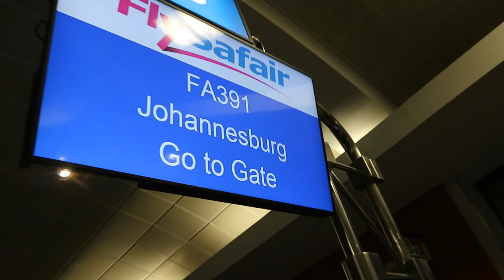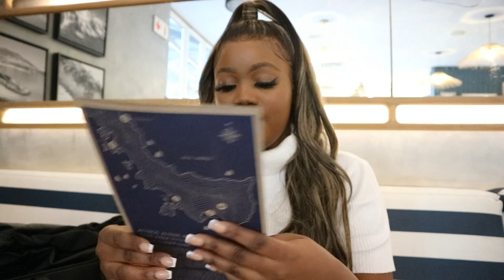VLOG: GETTING AWAY FROM DURBAN TO CLEAR MY HEAD| GAGASI FM WOMEN'S DAY SHOW| SOUTH AFRICAN YOUTUBER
Hey guys🌸💕

Welcome back to another vlog, I decided to get away from Durban for a bit because your girl was going through it🤣...I also had a radio interview on GAGASI FM as part of the women's s day show, which I really enjoyed

So I hope you guys also enjoy this video